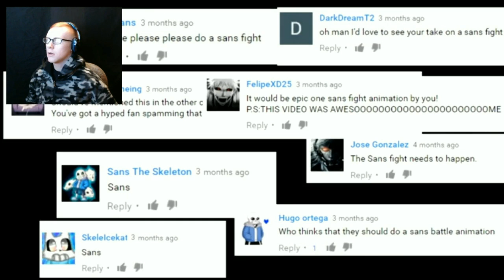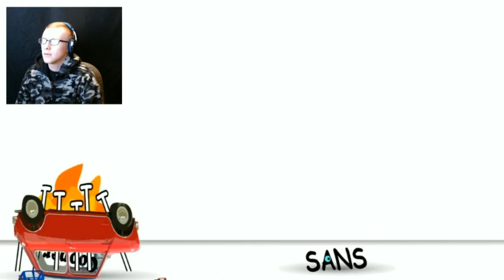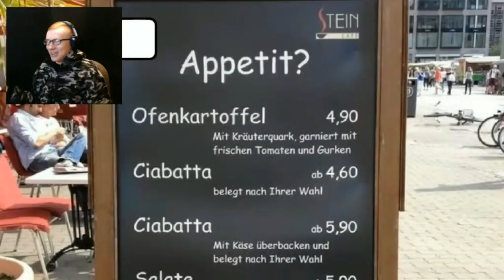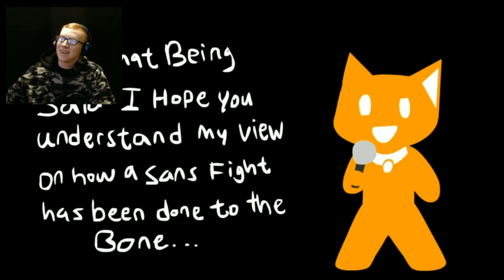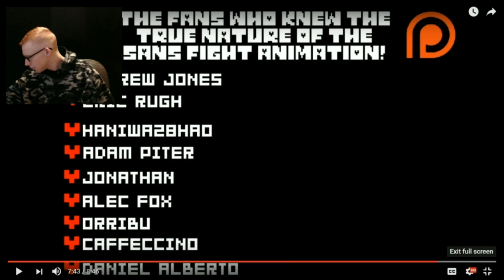This isn't even my Final Form!! - Sans Fight Animation Reaction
NCHProductions